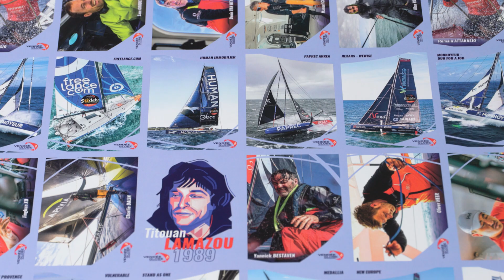Panini x VENDÉE GLOBE 2024 collection stickers officielle